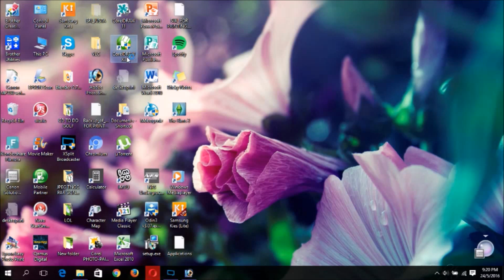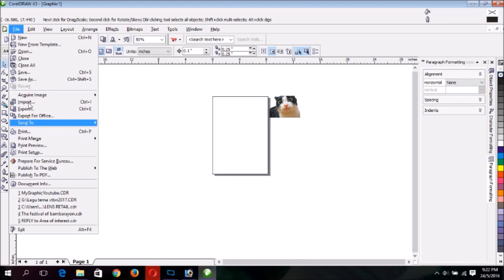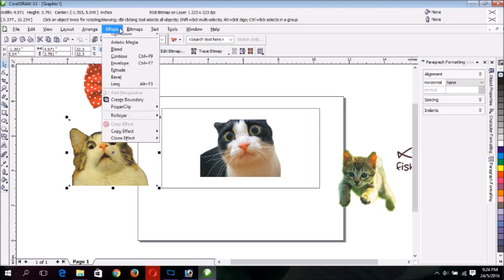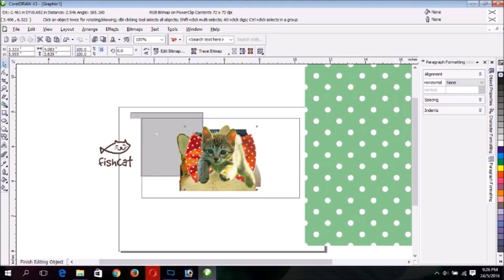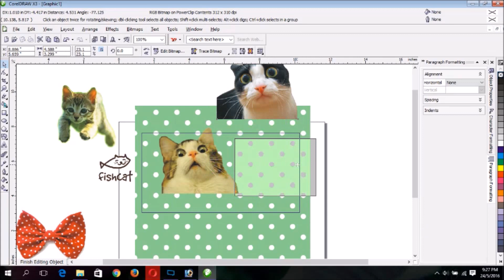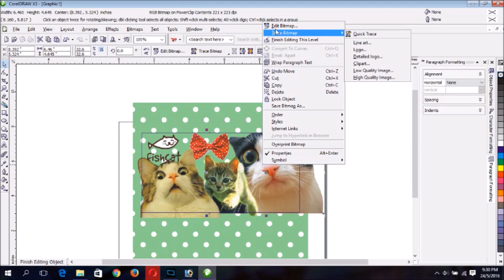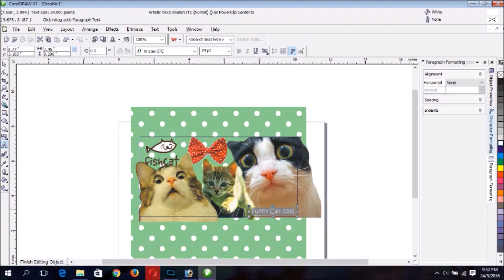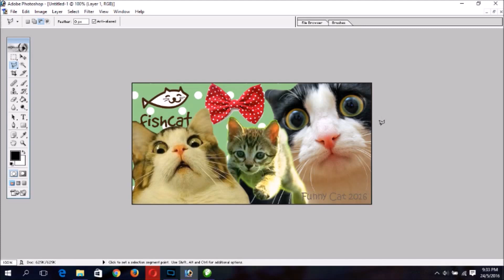How to Design banner using CoraldrawX3 (Part 2)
Basic ways on how to Design your own Blog/Youtube banner. TQ^__^